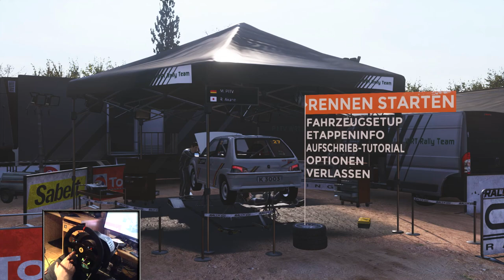SLRE #03 | Der Kölner mit Heckantrieb | Lets Play Sébastien Loeb Rally Evo [TX 599XX] [PC]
Sébastien Loeb Rally Evo mit einer neuen Karriere-Folge. Im Bereich "Debut" wagen wir uns vor zu neuen Schauplätzen und am Ende in eine höhere Klasse, wo der Toyota GT86 CS-R3 sehr reizt.

Weitere Informationen und Links zu SLRE:

Release:  29. Januar 2016
Entwickler: Milestone
Plattform: PC, Xbox One, PS4

✔ Mein Lenkrad, Thrustmaster TX Wheel*:

✔ Thrustmaster 599XX EVO 30 Wheel Add-On*:

✔ Mein Shifter, Thrustmaster TH8A*:

✔ Mein Mikrofon, Samson Meteor Mic USB*:

Eine Karte aus dem Urlaub oder kleine Aufmerksamkeit schicken? Gerne!
Unsere Postfach-Anschrift:

50841 Köln

Bei denen mit einem * gekennzeichneten Links handelt es sich um Reflinks. Wenn Ihr Produkte über diese Links bestellt, erhalten wir eine kleine Provision. Euch entstehen dabei natürlich weder Kosten noch Aufwand. Danke für Euren Support!